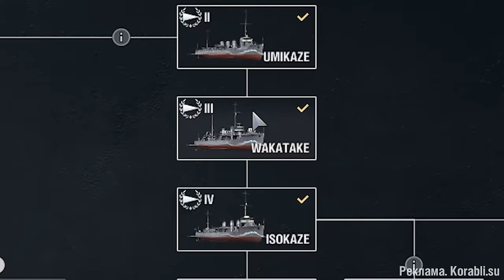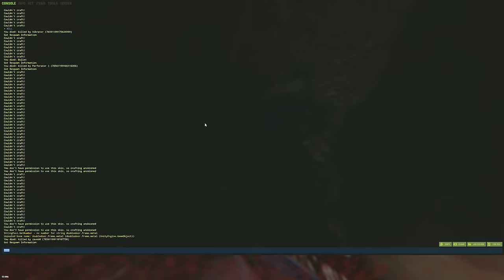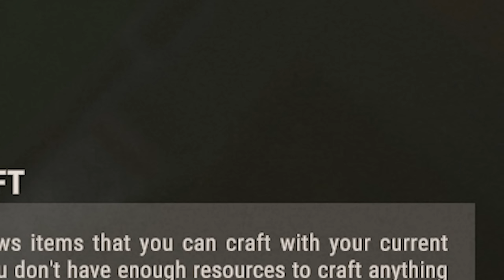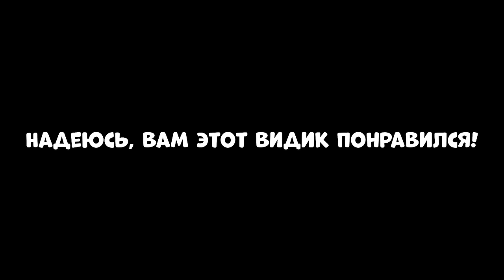ИСТОРИЯ двух БРАТЬЕВ! ПРОУЧИЛИ клан ФРАНЦУЗОВ добрым ПОСТУПКОМ! CheZee. Rust | Раст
В один ПРЕКРАСНЫЙ день, я зашел на СЕРВЕР и ПОЗВАЛ своего брата в игру РАСТ! Он не играл в нее 8 лет! Это история  ДВУХ БРАТЬЕВ, которые смогли выжить в суровом МИРЕ РАСТА и ПРОУЧИЛИ клан ФРАНЦУЗОВ ДОБРЫМ ПОСТУПКОМ! А еще, тут будет сцена как я подарил комп! Это было очень весело и интересно!  Тут есть МОНТАЖ и СУПЕРЧИЗЕРСКИЕ ПЕРЕХОДЫ! Да, те САМЫЕ черненькие :) И обязательно поддержи видик лайкосом, я старался :3

ТЕЛЕГА (Анонсы - здесь можно увидеть все, что не вошло в видик и пообщаться со мной!)